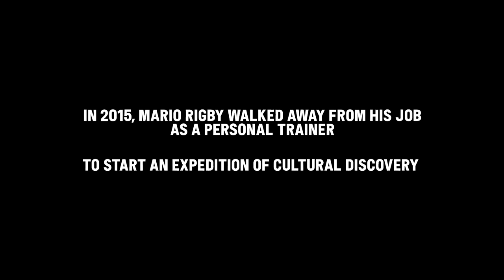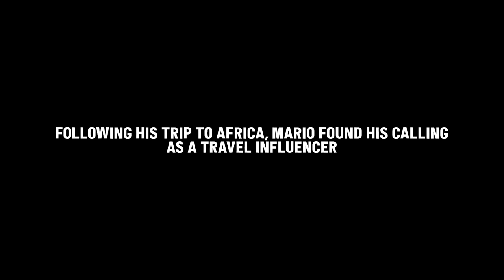Free Range Humans // Episode 5: THE BOUNDLESS TRAVELLER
Become a Free Range Human
Swap your 9-5 for a more meaningful life outside. Win a year’s paid leave to follow your passion for nature and document the globe. Pick up a limited edition pack in store for your chance to become our next Free Range Human.

UK, 25+ only. Purchase necessary. Scan the QR code & enter details by 31/01/2022 to enter draw. Prize: £30,000, 6 x flights + transfers & camera for 1 winner. Internet access & passport required. Max 1 entry per person. Full T&Cs & prize details: CoronaExtra.co.uk/FreeRange. Promoter: AB InBev UK Limited, EC4A 1EN

Free Range Humans is a series from Corona Studios about eight brave pioneers who left behind a conventional life indoors to pursue a more meaningful life outside.

Mario Rigby was a world-class athlete with a successful personal trainer business in Toronto, but he still felt like something was missing. So he began to walk, for hours at a time. And found that purposeful travel was what he was looking for all along.